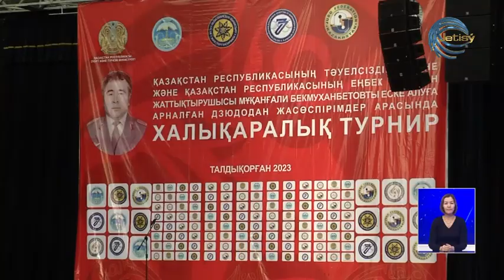Дзюдодан халықаралық жарыс басталды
Талдықорғанда дзюдодан жасөспірімдер арасында халықаралық жарыс басталды. Балуандар бәсекесі Қазақстанның еңбек сіңірген жаттықтырушысы Мұқанғали Бекмұханбетовті еске алуға арналды. Шараға 300-ден аса дзюдошы жиналды.